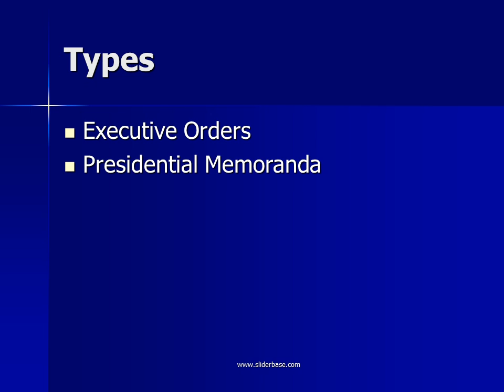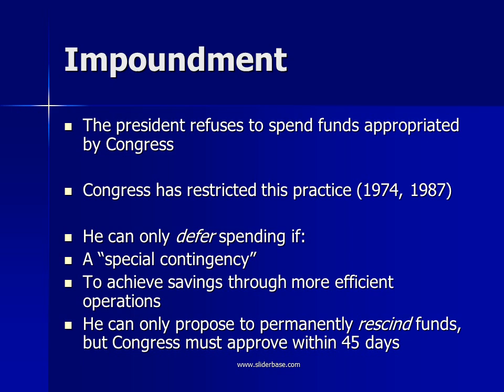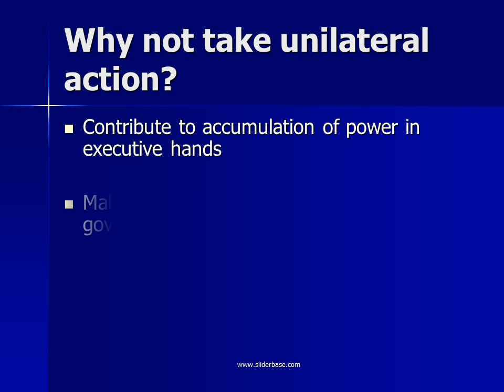What can the President do on his own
Types
Executive Orders
Presidential Memoranda
Presidential Proclamations
National Security Directives
Impoundment
Signing statements